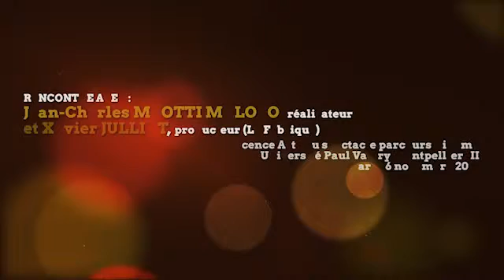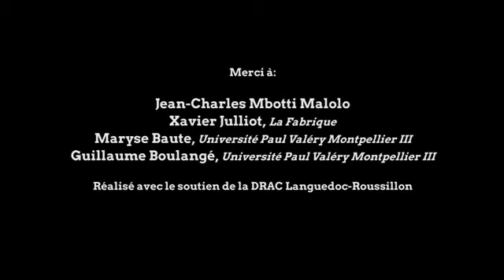Conférence de Jean-Charles Mbotti Malolo et Xavier Julliot. 1/8 : L'écriture du scénario